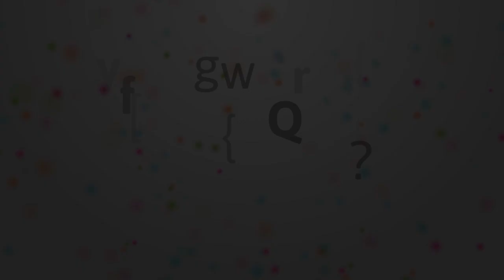[Snow Report] Val Thorens le 7 mai 2014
Nous venons de vous présenter des prévisions.
En montagne, le climat et les conditions changent rapidement.
Renseignez vous auprès des professionnels avant de partir.

Remember that this is just a forecast: weather and snow conditions can change quickly.
Ask for information before you go riding.